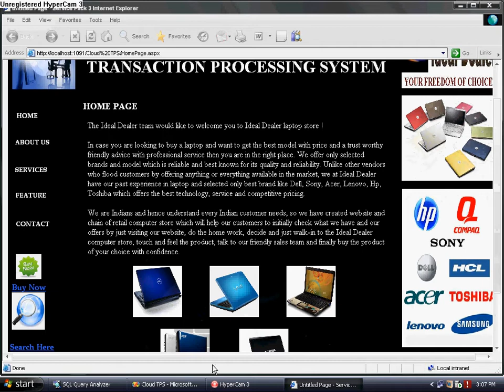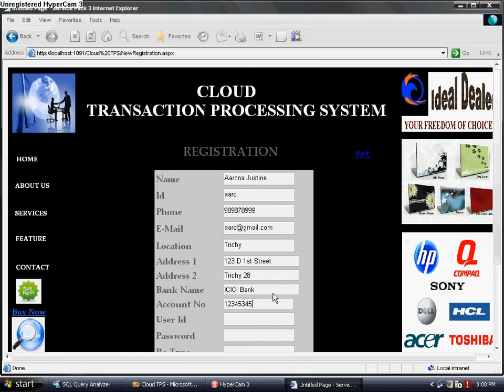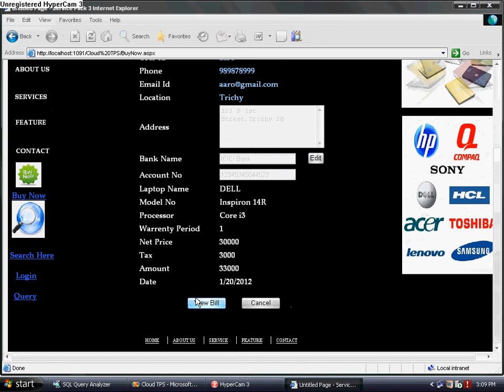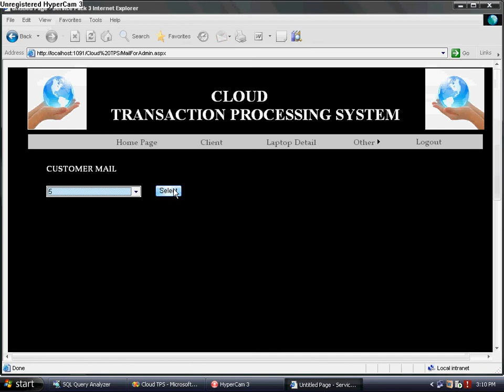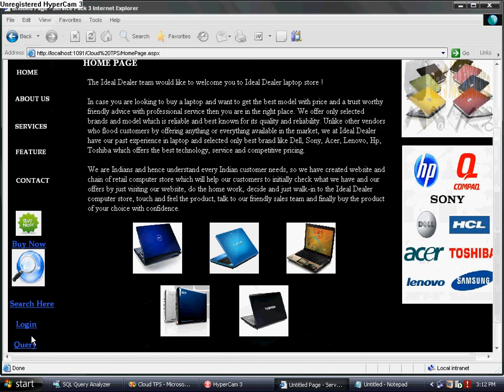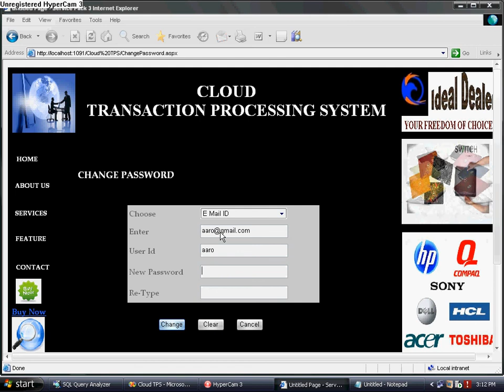CloudTPS: Scalable Transactions for Web Applications in the Cloud